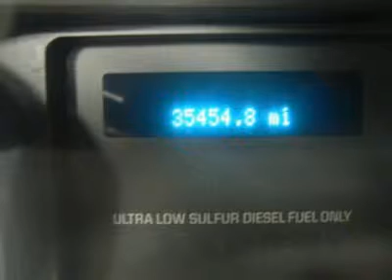2011 FORD F-350 SRW SUPER DUTY Fond Du Lac, WI J4086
2011 FORD F-350 SRW SUPER DUTY Fond Du Lac, WI
Stock# J4086

Lenz Sales and Leasing Truck
536 S. Seymour St

WATCH A FULL HD VIDEO OF THIS 2011 FORD F-350! 1 OWNER! CLEAN CARFAX! 6.7 LITER V8 FORD BUILT POWERSTROKE DIESEL, FULL FOUR DOOR CREW CAB, SHORT BOX, SINGLE REAR WHEEL SRW, XLT TRIM PACKAGE, SIX SPEED AUTOMATIC TRANSMISSION WITH OPTIONAL MANUAL TAP SHIFT, TURN DIAL 4X4 FOUR WHEEL DRIVE, POWER DRIVERS SEAT, GRAY CLOTH SEATS, 40/20/40 SPLIT BENCH FRONT SEATS WITH HIDDEN STORAGE COMPARTMENT UNDER CENTER SEAT, FX4 OFFROAD SUSPENSION PACKAGES, FULL TOWING PACKAGE (RECEIVER HITCH, WIRING, AND TRANSMISSION COOLER), FACTORY INTEGRATED TOW COMMAND ELECTRIC BRAKE CONTROLLER, ADVANCETRAC W/RSC ROLL STABILITY CONTROL TRACTION CONTROL, HDC HILL DECENT CONTROL, 3.55 GEARS WITH LIMITED SLIP DIFFERENTIAL, HEATED TELESCOPIC TOW POWER MIRRORS WITH BUILT IN DIRECTIONAL SIGNALS, CONTINENTAL CONTITRAC TR LT275/70 R18 TIRES, FACTORY ALLOY RIMS, 4-WHEEL WHEEL DISC BRAKES, SECURICODE DRIVERSIDE DOORCODE KEYLESS ENTRY, FACTORY RUNNING BOARDS, CLEARANCE LIGHTS, LOCKING TAILGATE, RAISE ASSIST TAILGATE, BEDRAIL COVERS, AM/FM RADIO, CD PLAYER, AUXILIARY JACK, KEYLESS ENTRY, SIDE AIRBAGS CURTAIN AIR BAGS, L.A.T.C.H. CHILD SAFETY SYSTEM, MILEAGE DISPLAY, OUTSIDE TEMPERATURE DISPLAY, POWER PEDALS, FACTORY ALL WEATHER FLOORMATS, AIR CONDITIONING AC, CRUISE CONTROL, POWER LOCKS, POWER WINDOWS, TILT, STORAGE COMPARTMENT UNDER REAR SEATS, FACTORY BUMPER TO BUMPER MILE WARRANTY UNTIL 36,000 MILES, FACTORY POWERTRAIN WARRANTY UNTIL 60,000 MILES, FACTORY WARRANTY ON POWERSTROKE DIESEL UNTIL 100,000 MILES!, THIS TRUCK IS ELIGIBLE FOR A 100,000 MILE PARTS AND SERVICE AGREEMENT! 1 OWNER! CLEAN CARFAX! VERY VERY CLEAN INSIDE AND OUT! RUNS AND DRIVES EXCELLENT! THIS IS ONE OF THE SHARPEST 2011 FORD F350 CREWCAB SHORTBOX 1 TON POWERSTROKE DIESELS WE HAVE EVER HAD ON OUR LOT! MAKE YOUR MOVE BEFORE THIS SUPER CLEAN 4WD IS GONE! 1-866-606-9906. VIEW OUR COMPLETE INVENTORY OF AROUND 500 VEHICLES ***If you are looking for financing Lenz Truck Center can help!  We have on the spot financing! Bad Credit or Good we will work with your 17 banks to get you approved and for a great rate! If you live far away or close to us we make it our promise to make sure you are a happy customer before, during, and after the sale! Lenz Truck Center has been in business and family owned for 25 years! With a new generation taking over we plan on making this the place you and your children buy their next vehicle! Lenz Truck Center is the country's fastest growing dealership!  Lenz Truck Center has grown from about a 40 vehicle inventory in 1999 to over 400 today!  Our selection is unmatched in the industry with more high quality used diesel trucks than anyone in the Midwest. All here in Fond du Lac, WI!  All of our vehicles are Lenz Certified and ready to be delivered!  All prices are plus any applicable state taxes and service fees.  We will do our best to keep all information current and accurate, however the dealership should be contacted for final pricing and availability.